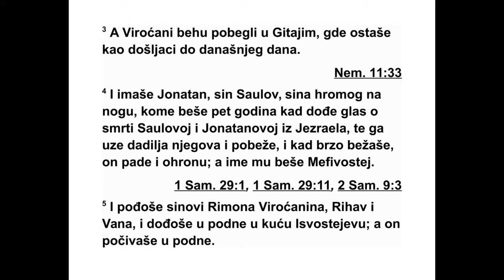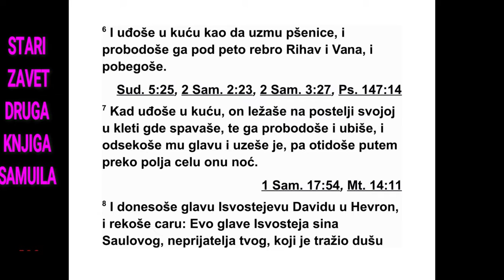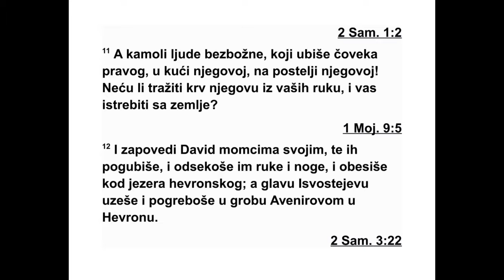DRUGA KNJIGA O SAMUILA ČETVRTI GLAVA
4 Кад је Саулов син чуо да је Авенир по ги -
нуо у Хеврону, руке су му клонуле и сви Из -
ра елци су се узнемирили. 2 Саулов син је
имао два човека који су заповедали раз бој -
нич ким четама. Један се звао Вана, а други
Рихав. Били су синови Римона из Вирота, из
Ве нијаминовог племена, јер је и Вирот при -
падао Венијамину. 3 Људи из Вирота побег -
ли су у Гитајим, где живе као странци све до
данашњег дана.
4 Саулов син Јонатан имао је сина који је
био хром на обе ноге. Дечак је имао пет го -
дина када је из Језраела дошао глас о Саулу
и Јонатану. Његова дадиља га је узела и по -
бегла. Док је у страху и журби бежала, он је
пао и остао хром. Звао се Мефивостеј.
5 Синови Римона из Вирота, Рихав и Вана,
устали су и дошли до Исвостејеве куће у
вре ме највеће дневне врућине, када је он
дремао у подне. 6 Ушли су у кућу као да ће
узети пшеницу, а онда су му забили мач у
стомак. Затим су Рихав и његов брат Вана
не приметно побегли. 7 Кад су ушли у кућу,
Исвостеј је лежао у својој спаваћој соби.
Они су га напали и убили, а затим су му од -
секли главу. Онда су узели његову главу и
це лу ноћ ишли путем кроз Араву. 8 Тако су
донели Исвостејеву главу Давиду у Хеврон
па су цару рекли: „Ево главе Исвостеја, Са -
уловог сина, твог непријатеља који је тра -
жио твоју душу. Господ је данас осветио на -
шег господара, цара, на Саулу и на његовом
потомству.”
9 Али Давид рече Рихаву и његовом брату
Вани, синовима Римона из Вирота: „Тако
жив био Господ који је избавио моју душу из
сваке невоље. 10 Ја сам дао да се ухвати и
погуби у Сиклагу онај који ми је јавио за Са -
улову смрт, јер је мислио да ми добру вест
носи и тако сам му платио за његову вест,
11 а шта ли ћу тек учинити злочинцима који
су убили праведног човека у његовој кући,
на његовој постељи? Зар да сада не тражим
његову крв из ваших руку и да вас не ис -
требим са земље?” 12 Тада је Давид запо -
ведио својим људима да их погубе. Онда су
им одсекли руке и ноге па их обесили код је -
зера у Хеврону. Исвостејеву главу су узели и
сахранили у Авенировом гробу у Хеврону.